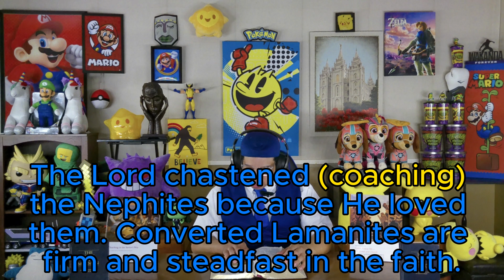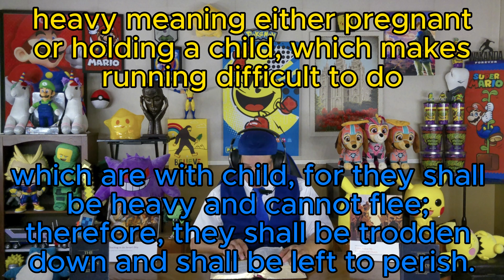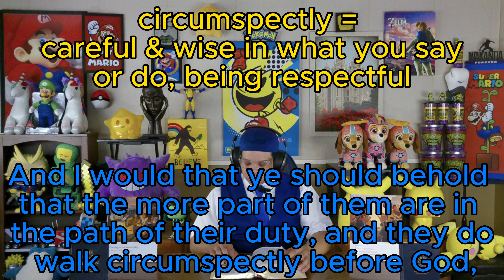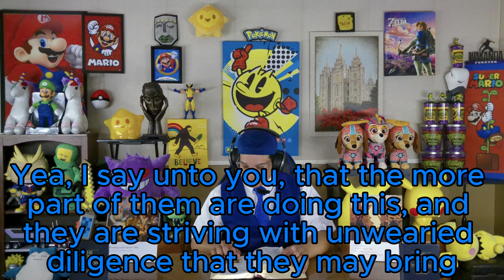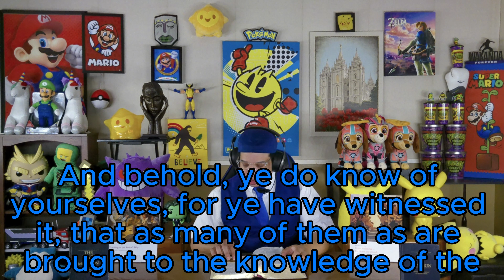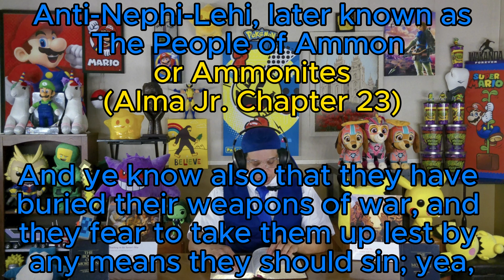Helaman Jr. Chapter 15 - The Book of Mormon